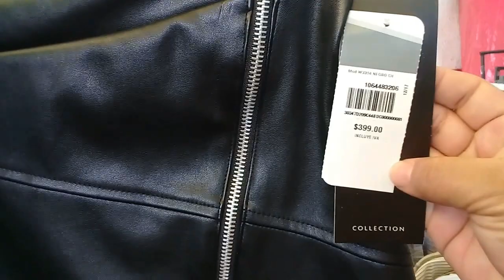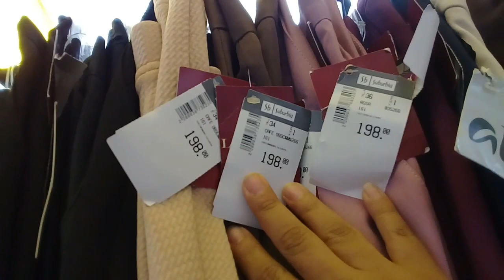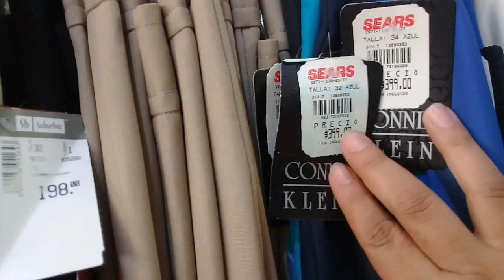ROPA DE MARCA ORIGINAL Y LENCERÍA A SUPER PRECIO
CANAL DE MI AMIGA EGLAM VAZQUEZ

AL FINAL DEL VIDEO TE DEJO COMO LLEGAR

TEL. DEL CHAVO DE LA LENCERÍA